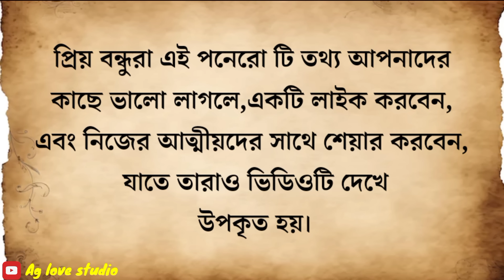যদি ভাগ্য এবং সময় দুটোই খারাপ চলতে থাকে তাহলে এই পত্রিকারটি অবশ্যই করুন। | জ্যোতিষ শাস্ত্র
Hi...Friends 👋👋
This channel is only for motivational.